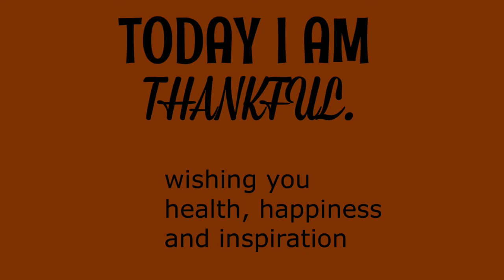PLANT LIFE VLOG 3: NEW TERRA COTTA POT| ALOE VERA PLANT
I've changed this poor plant three times.  So with that being said... I think we have a winner.
Follow mu IG for plant life stuff.